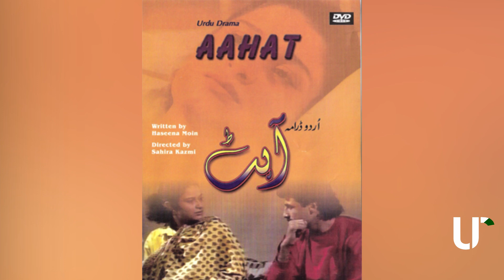Pakistani Singers Jinho Nay Singing Kay Sath Sath Acting Kay Maidan Main Jahnday Gry | Urdu Pakistan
This channel (Urdu  Pakistan) does not promote any hateful, abusive, and illegal content.
Hello friends, you are currently watching the Urdu  Pakistan channel. On this channel, interviews of famous people from all over the world, including Pakistan, have been shared with you.